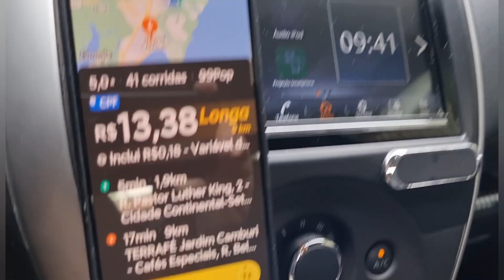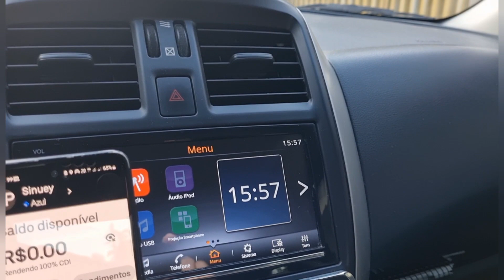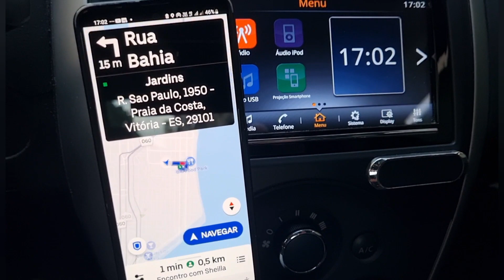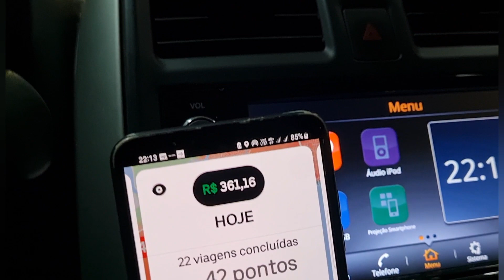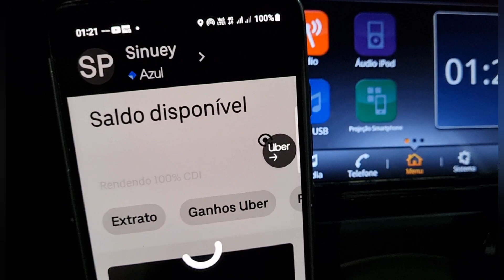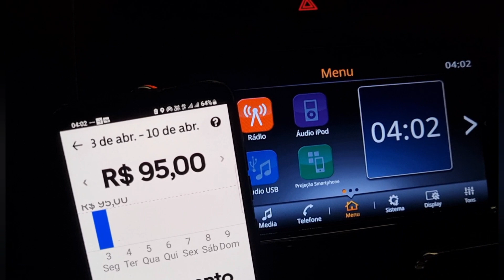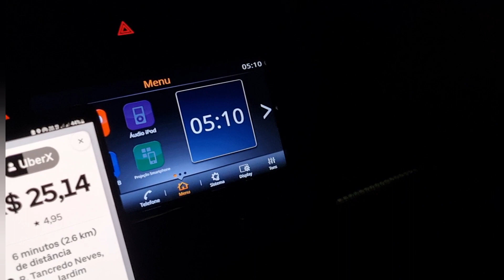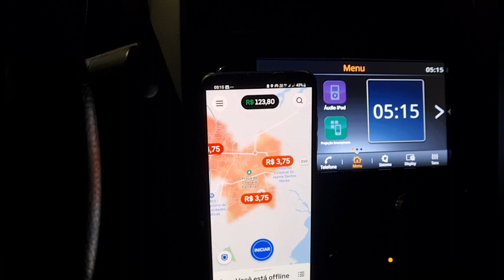12H DIRETO NA GRANDE VITÓRIA ES SERÁ QUE COMPENSOU?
Nesse vídeo eu mostro minha forma de trabalhar com os aplicativos, com foco principal na plataforma uber, escolhendo as melhores corridas para que eu possa lucrar o máximo possível e ganhar dinheiro trabalhando na uber como motorista.